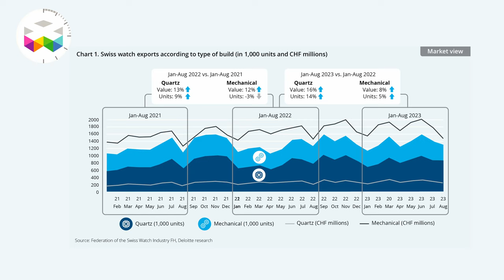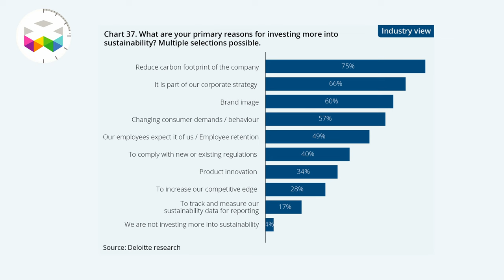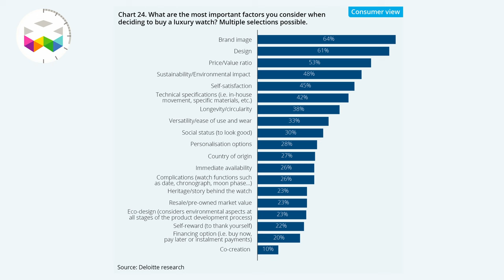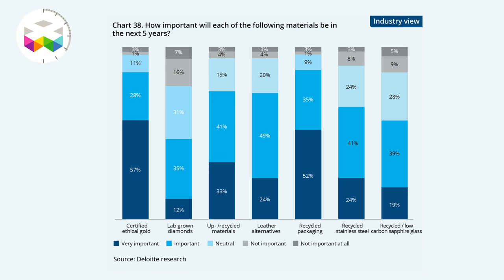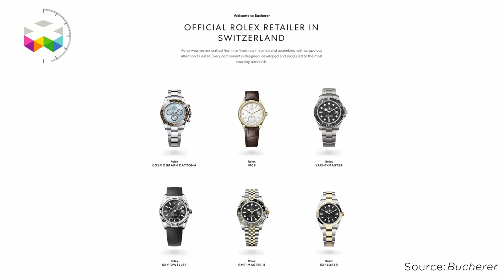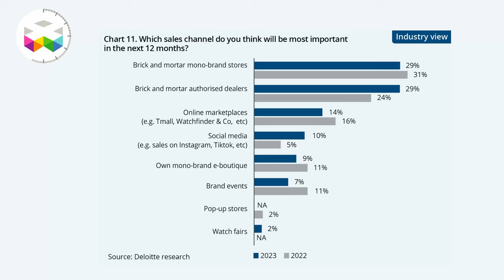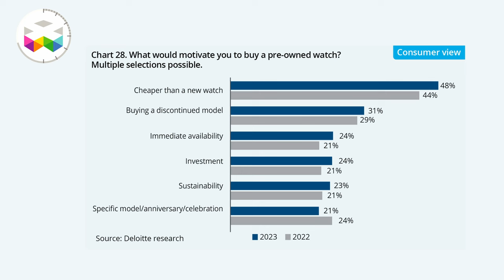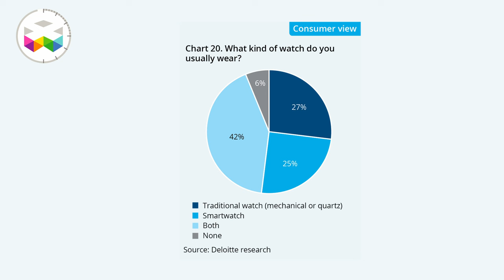Deloitte: Main Swiss Watch Industry and Market Trends in 2023 - 2024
In this interview with Deloitte, we continue to monitor the latest trends in the Swiss watch market for 2023 and provide a preview for 2024.

Deloitte's most recent report, published on October 12th, gives a comprehensive analysis of the current dynamics influencing the industry, including the impact of sustainability, the political environment, and evolving consumer preferences.

While 2023 is going to be another record-breaking year for Swiss watchmaking, signs of a potential recession have emerged due to the sluggish opening of the Chinese market and persistent supply chain issues. There is a notable shift towards sustainable watchmaking, however, it has not yet become a decisive factor for customers when choosing their timepieces. Finally, it appears that India is likely to become the primary focus for Swiss watch exports in the forthcoming years.

Watch the complete interview and let us know if you noticed other persisting trends this year.